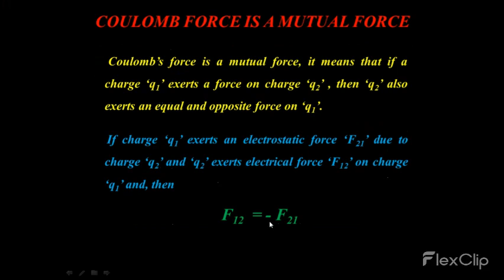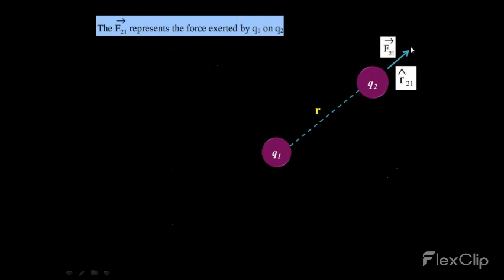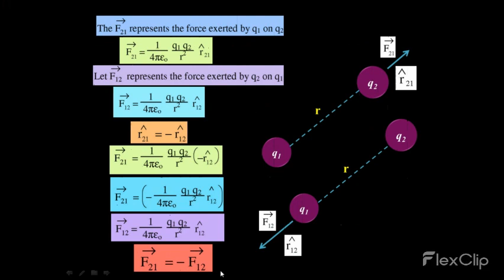COULOMB FORCE IS MUTUAL FORCE || FSc Physics